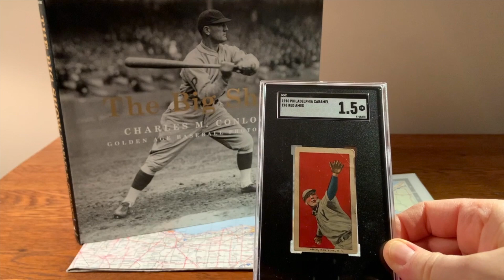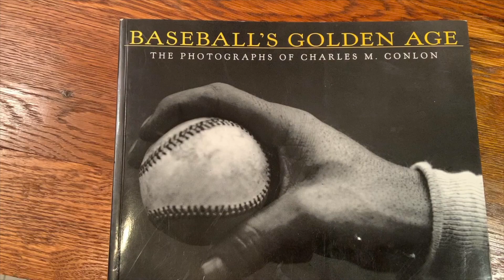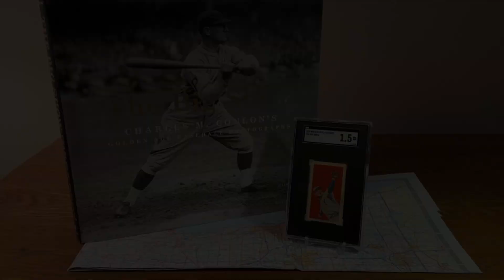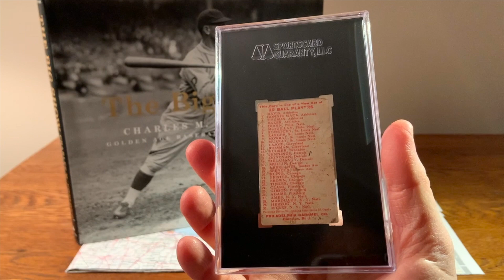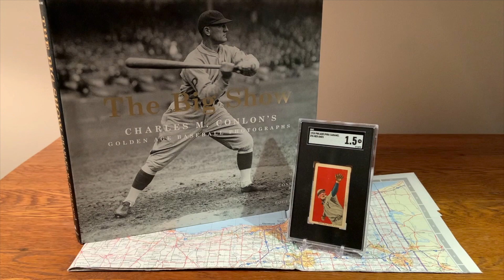Ohio Vintage Players, Ep 2: Leon "Red" Ames/NY Giants